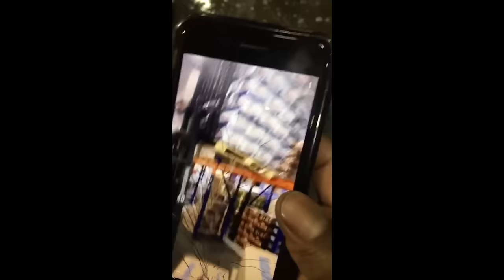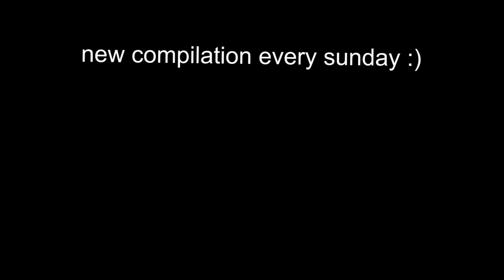UNUSUAL MEMES COMPILATION V207